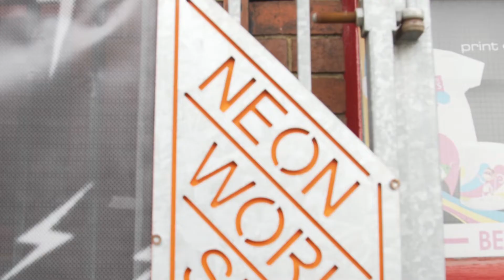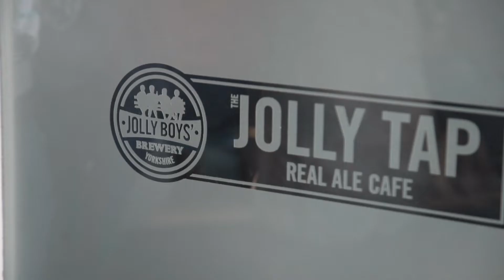Long Division 2018 Official Film 1: Places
Long Division Festival takes place annually in Wakefield, West Yorkshire. Gathering footage from the 2018 event, this short film showcases the varied and unique places in which Long Division takes happens.